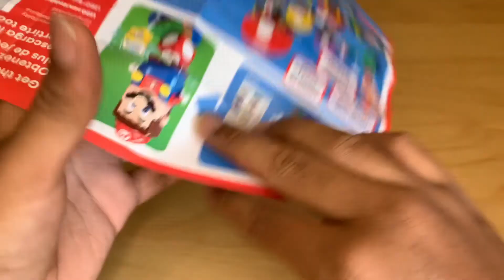LEGO Super Mario 30385 Super Mushroom Surprise Polybag Review!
Reviewing the first LEGO Super Mario polybag! This is the easiest way to get a question block and Super Mushroom, so I definitely recommend picking one up if you find it at your local Target.